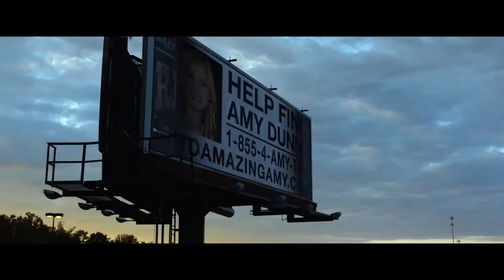Gone Girl Have You Told Me Everything TV Commercial HD 20th Century FOX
GONE GIRL -- directed by David Fincher and based upon the global bestseller by Gillian Flynn -- unearths the secrets at the heart of a modern marriage. On the occasion of his fifth wedding anniversary, Nick Dunne (Ben Affleck) reports that his beautiful wife, Amy (Rosamund Pike), has gone missing. Under pressure from the police and a growing media frenzy, Nick's portrait of a blissful union begins to crumble. Soon his lies, deceits and strange behavior have everyone asking the same dark question: Did Nick Dunne kill his wife?

Cast: Rosamund Pike, Ben Affleck, Scoot McNairy, Neil Patrick Harris